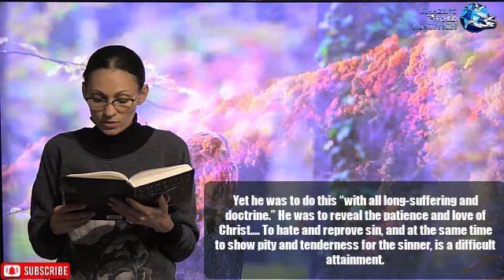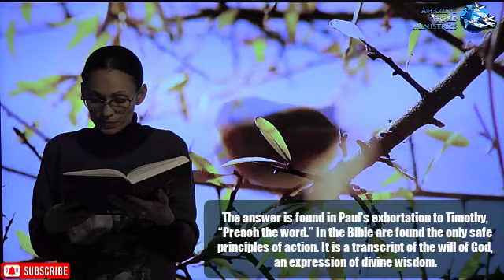Conflict & Courage: "Passing the Torch" -- SONG: "I Cannot Tell"